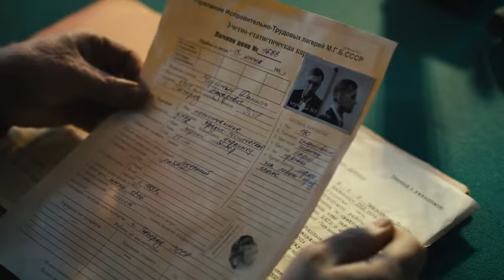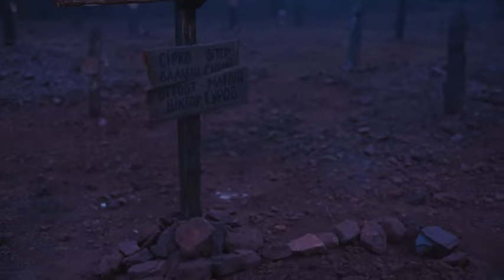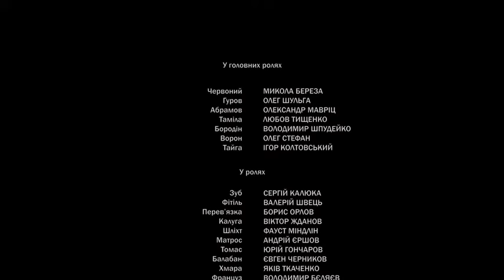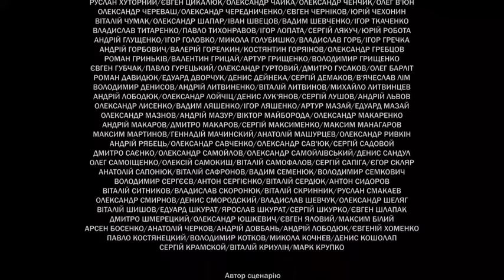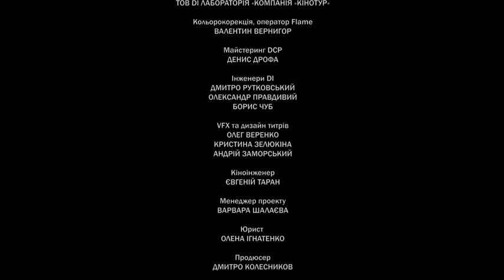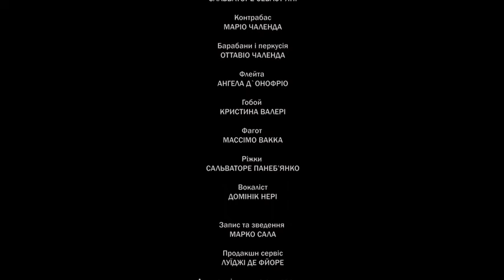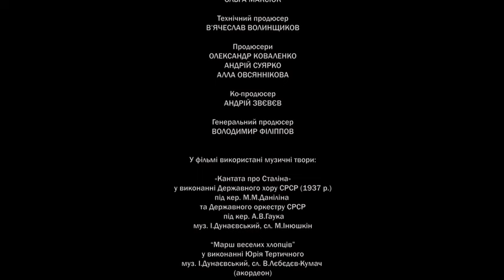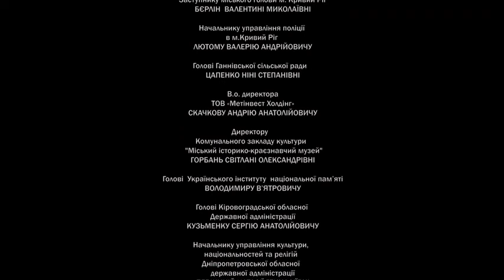Chervoniy/Червоний 2017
1947. Commander of UPA (or The Ukrainian Insurgent Army) Danylo Chervonyi gets into the terrible slaughter of Stalin's prison-camp Gulag, where he must go through hell and inhumane prison conditions, prosecution of criminal leaders, meanness, betrayal and despair. Danylo finds the strength to resist repression of the prison-camp commander and makes a desperate attempt to break free, raising the first rebel in the camp.